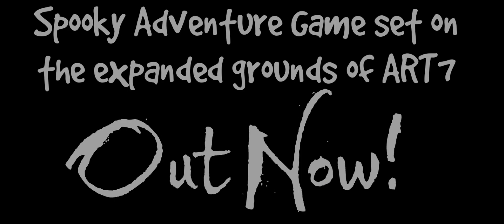ART-O-Ween Out Now!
Spooky Adventure Game set on the Expanded Grounds of ART7!  ART7 and ART-O-Ween are separate games but both included with purchase!